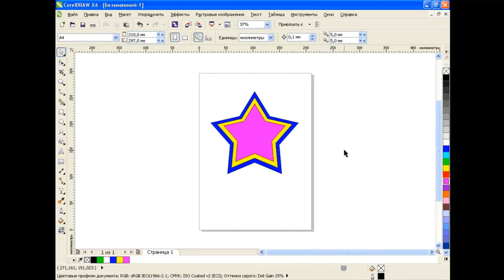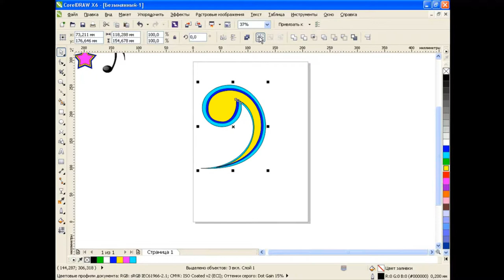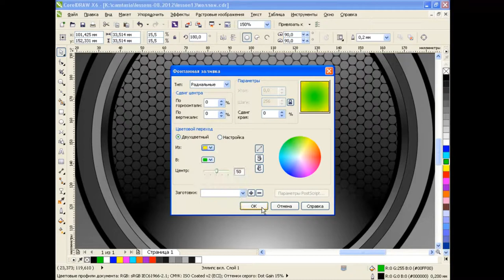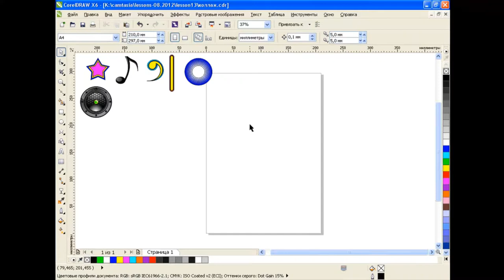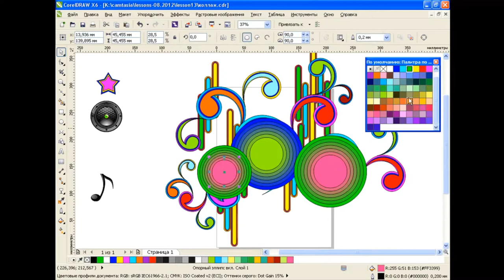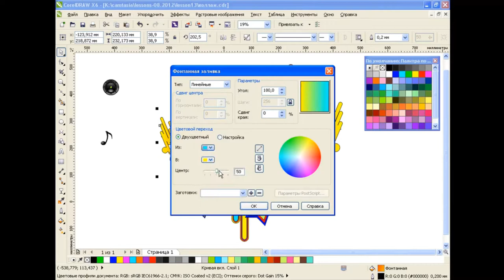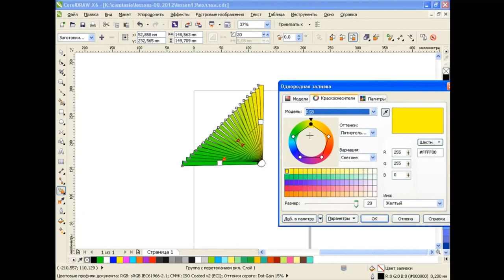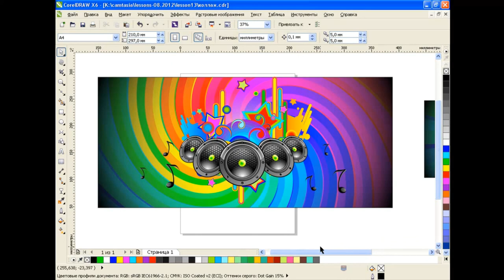How to draw an abstract collage in Corel Draw